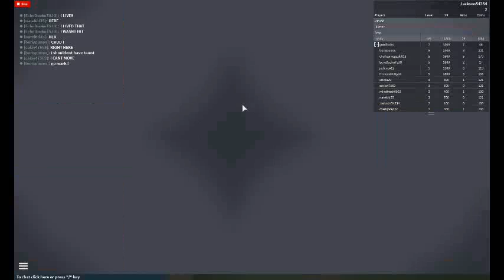Prop Chase part 1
Welcome to Prop Chase!\n\n[LOST DATA] If you have lost your data due to disconection or the game shutting down PM me what you had and I&#39;ll recover what you had.\n\n-How to play :\nThe game is very simple.\nWhile you wait in the lobby the game will automatically start. All you have to do is wait!\nIf you are a prop then look at the instructions where your health bar should usually be.\nDouble-Click something to become that prop. If you are a hunter then left click to attack.\nIf you are a minion then simply left click around on random objects or props to see if it is a real prop or not, If it isn&#39;t then call the hunter!\n\nThe role of the hunter is to basically find all the props.\nThe role of the minion is to basically help the hunter find the props.\nThe role of the prop is to hide from both the minion and the hunter.\n\nIf you purchase a gamepass and it does not instantly redeem then rejoin the server!\n\nHave any issues? bugs? Glitches? Hackers? Report them to :\nZednov\n\n Visit this place